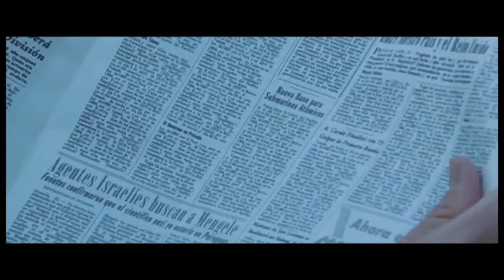Wakolda - El médico alemán Trailer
Premios PLATINO - Nominada a Mejor Película Iberoamericana de Ficción, Mejor Dirección, Mejor Interpretación Femenina y Mejor Guión.

Tipo de producción: Ficción
Género: Suspense
Duración: 93 m.
País de producción: Argentina, España, Francia
Dirección: Lucía Puenzo
Guión: Lucía Puenzo
Intérpretes: Àlex Brendemühl, Florencia Bado, Diego Peretti, Natalia Oreiro

Productoras:
HISTORIAS CINEMATOGRÁFICAS, S.A.
HUMMEL FILM
PYRAMIDE PRODUCTIONS
WANDA VISIÓN, S.A.

Idiomas: Español

Sinopsis

En 1960 un médico alemán conoce a una familia argentina en una desolada región de la Patagonia y se suma a ellos, en caravana, por la ruta del desierto. Esta familia revive en él todas las obsesiones relacionadas con la pureza y la perfección. En especial Lilith, una adolescente con un cuerpo demasiado pequeño para su edad. Desconociendo la verdadera identidad del alemán, al llegar a Bariloche Enzo (Diego Peretti) y Eva (Natalia Oreiro) lo aceptan como primer huésped de la hostería que poseen, a orillas del lago Nahuel Huapi. Aunque el extraño personaje les genera a los anfitriones cierto recelo, progresivamente se verán seducidos por sus modos, su distinción, su saber científico y sus ofertas de dinero... hasta que descubren que están viviendo con uno de los criminales más grandes de la historia.